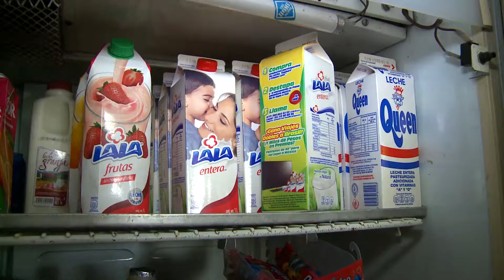Reportaje: Cifras reales del desempleo